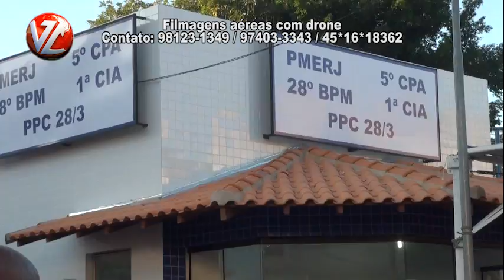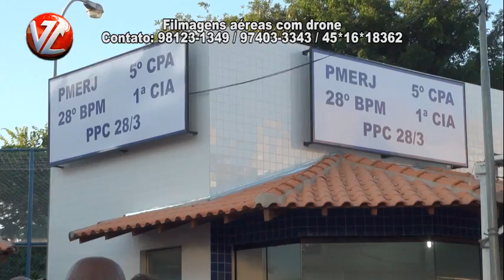"TV A Voz da Cidade" - Inaugurado posto da PM no bairro Santo Agostinho em Volta Redonda